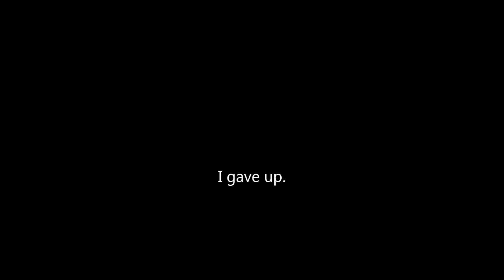NOT getting gloves in Freeze Tag! (Gave Up!)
User:
Stampy561

Fan group:
Atlanta Productions (ON ROBLOX)